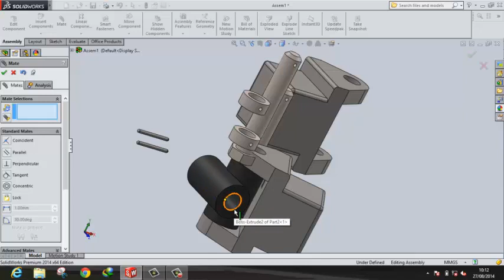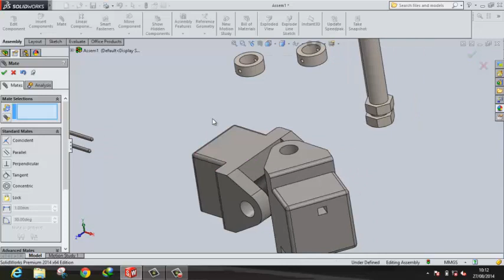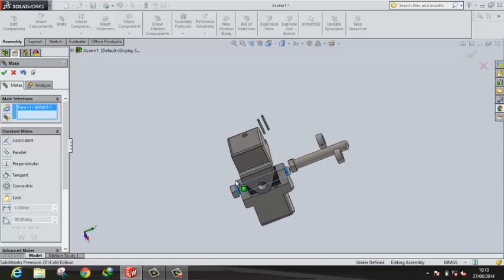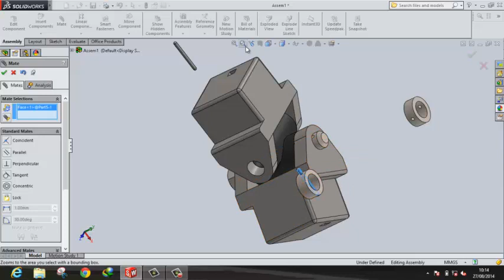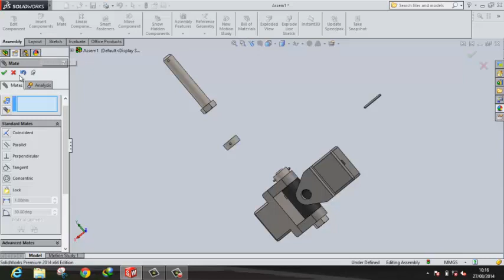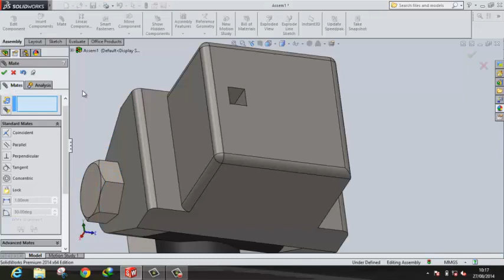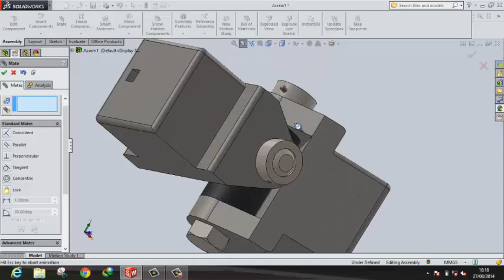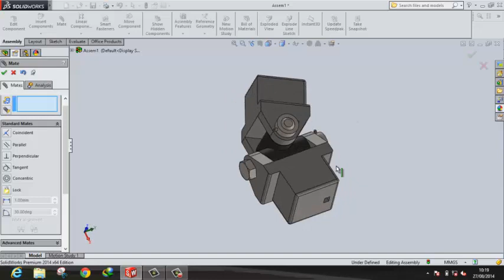solidworks tutorial:assembly of universal joint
it is done by sw2014